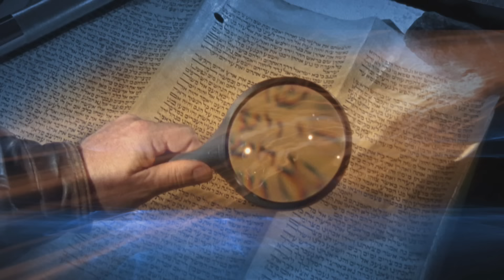Heidi Baker on Sid Roth's It's Supernatural! | Reckless Devotion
Heidi Baker with Sid Roth on It's Supernatural!

On this episode of Sid Roth's It's Supernatural, people describe Heidi Baker as a modern-day, spirit-filled, evangelical Mother Teresa. She’s seen miracles like we read about in the Bible. Her secret? Lavish love.